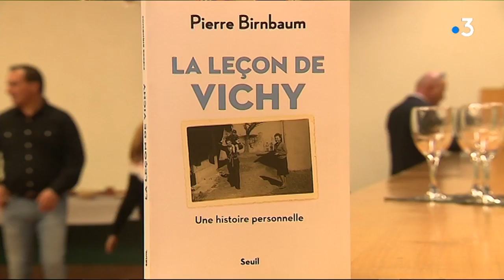L'historien Pierre Birnbaum de retour dans le village des Pyrénées où, enfant juif, il fut caché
75 ans plus tard, l'historien et sociologue Pierre Birnbaum est revenu dans le village d'Omex, où, enfant juif, il fut caché avec sa soeur dans une famille de paysans.  Sur les traces de sa propre histoire, Pierre Birbaum est venu y présenter son dernier ouvrage, "La leçon de Vichy" .